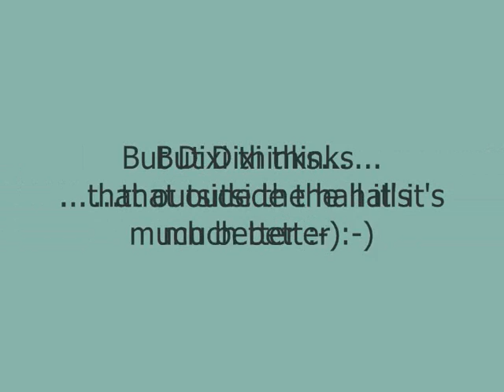Dixi's carpet premiere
Agility on carpet is so stupid... we just wanted to try it and I think it was our first and last carpet competition ;-)